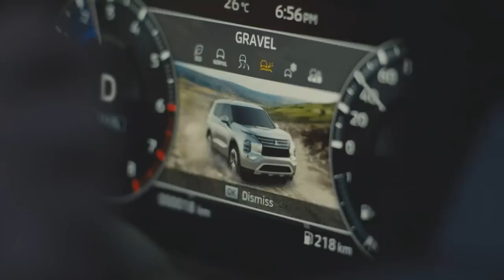Noel Kelly League Legends